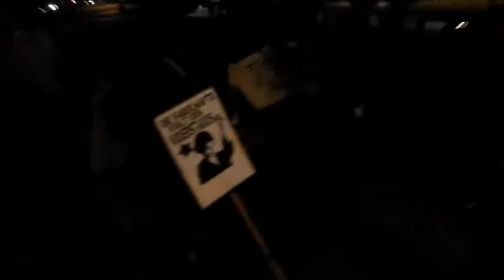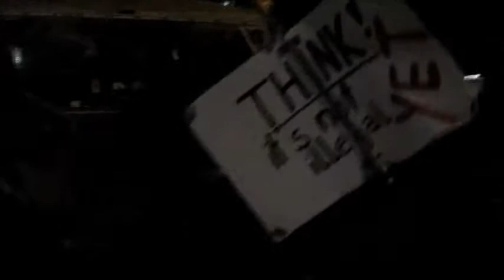Occupy Frankfurt zu Besuch bei Occupy Düsseldorf und Mukke Aktion